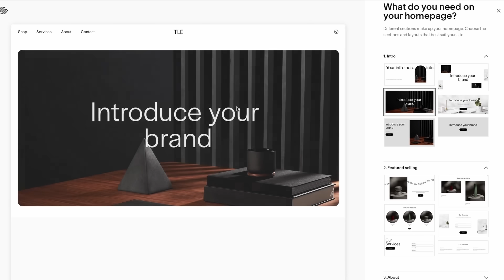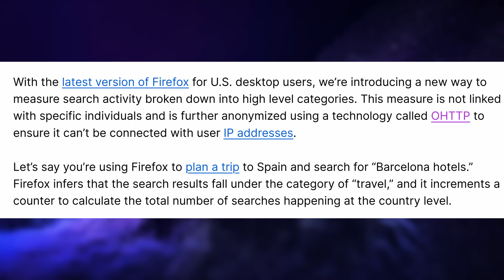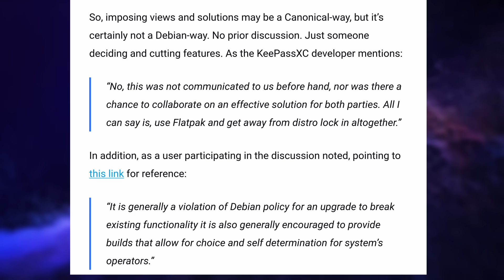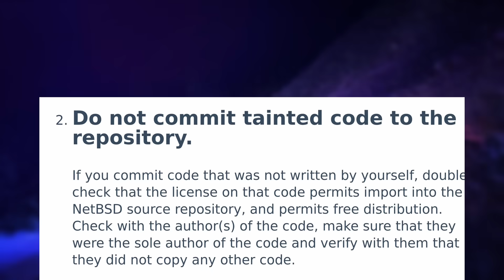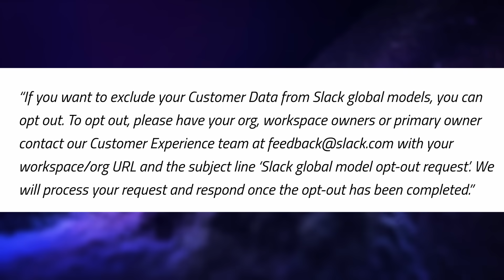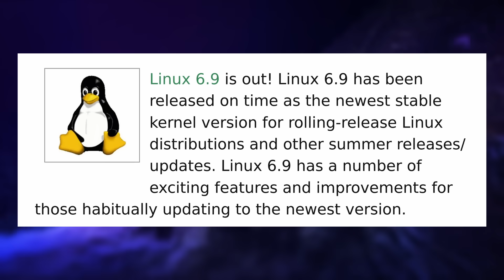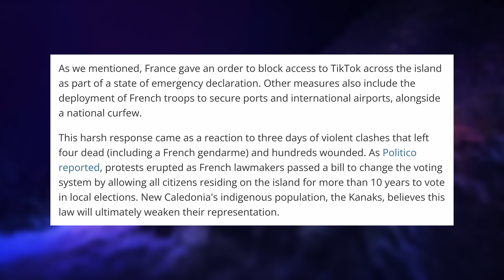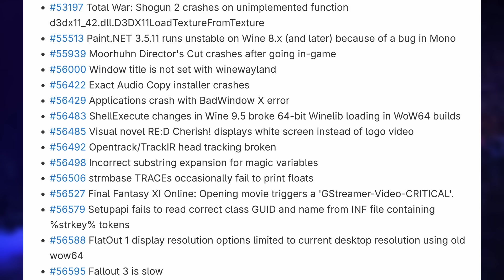Firefox collects data, AI is a disaster, France bans TikTok (sort of): Linux & Open Source News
Timecodes:
0:00 Intro
0:35 Sponsor: Squarespace
01:36 Firefox adds data collection
03:30 Debian maintainer restricts KeePass XC features
05:53 AI is still a disaster
11:16 Linux kernel 6.9 is out
12:42 France bans TikTok to quell protests
14:18 Gaming: NTSYNC driver, Wine 9.9
16:15 Sponsor: Tuxedo Computers
17:29 Support the channel

Firefox adds data collection

Debian maintainer restricts KeePass XC features

AI is a complete disaster

Linux kernel 6.9 is out

France bans TikTok to quell protests

 Gaming: NTSYNC driver, Wine 9.9